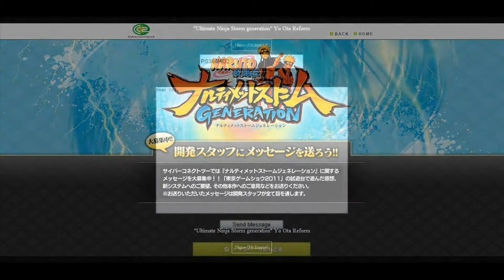Naruto Shippuden Ultimate Ninja Storm Generation Nueva Forma De Contactarse Con CyberConnect 2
aqui esta donde se pueden contactar
para que digan nuevas ideas y/o mejoras en el juego supongo que tambien personajes y todo eso no se en que idioma se pueden mandar los mensajes pero los mas logico se podran en Japones e Ingles